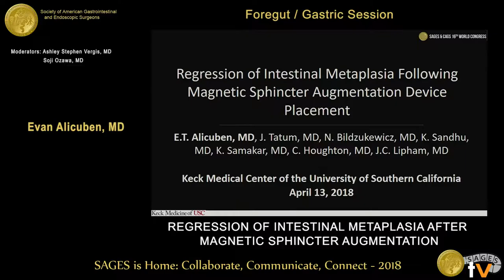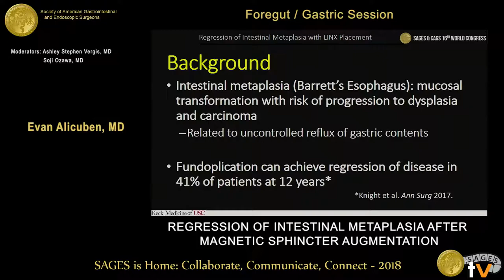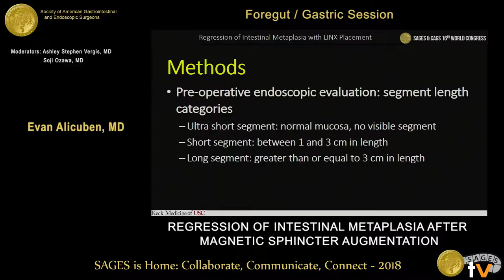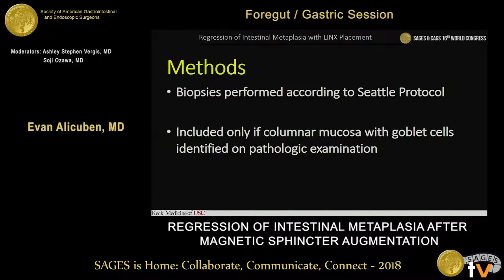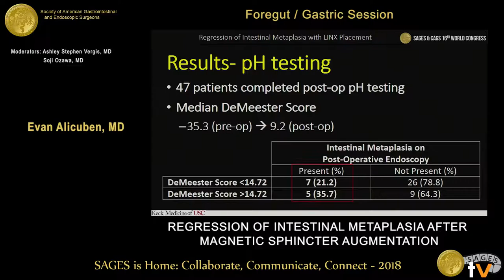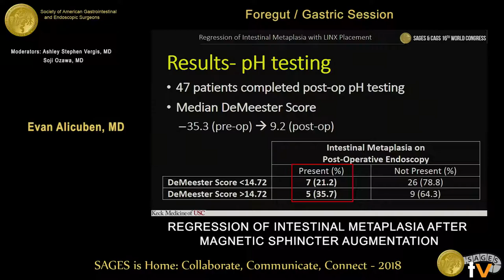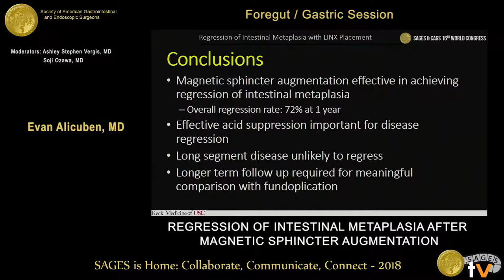Regression of intestinal metaplasia following magnetic sphincter augmentation device placement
This talk was presented at the 2018 SAGES Meeting/16th World Congress of Endoscopic Surgery by Evan Alicuben during the SS23: Foregut/Gastric Session on April 13 2018